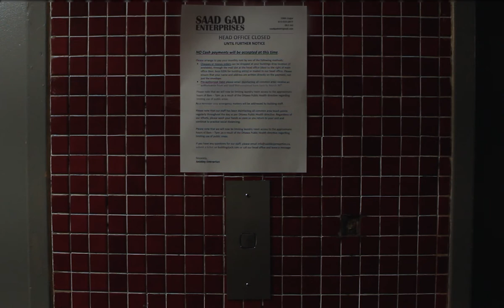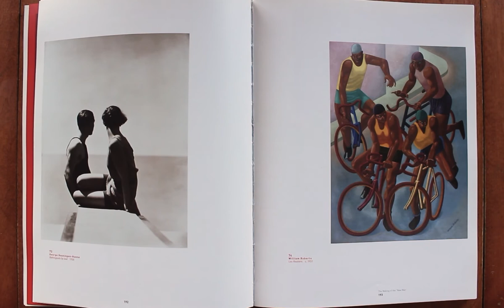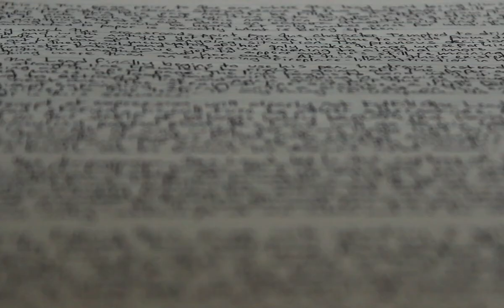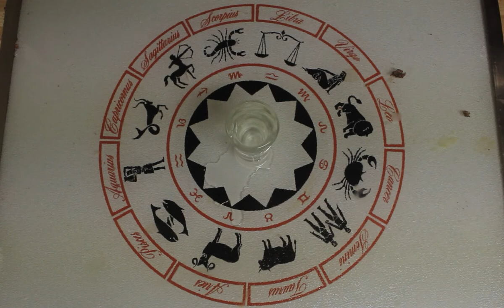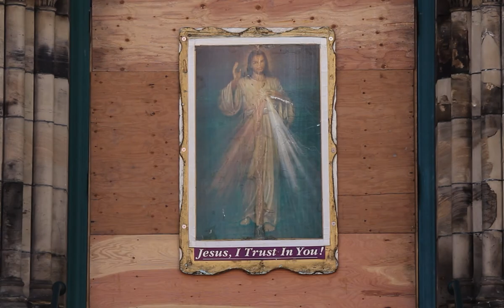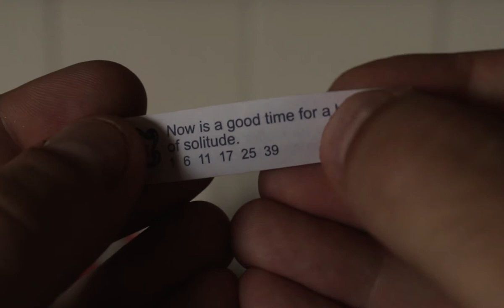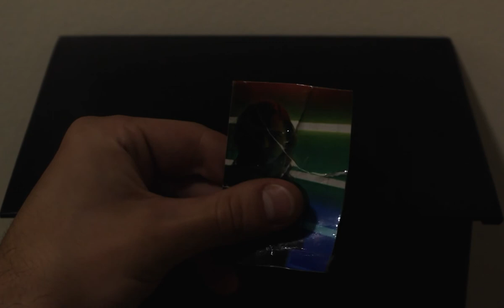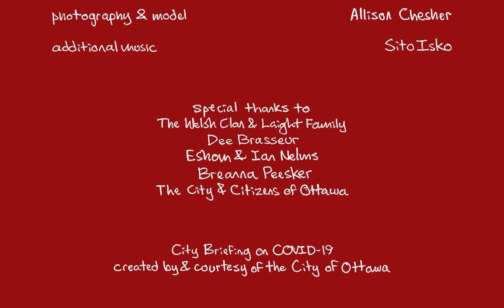BELATED DAYS (2020) Lockdown Feature Film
A civil servant keeps a journal while struggling to isolate alone through the COVID-19 outbreak.

Written Directed Produced & Shot by Oscar Frederick Welsh
Associate Producer & Art Direction by Jessica Laight
Original Music Composed by Echo Drive
Editor & Sound Design by Jonathan Morse

Premiered on New Year's Eve 2020.